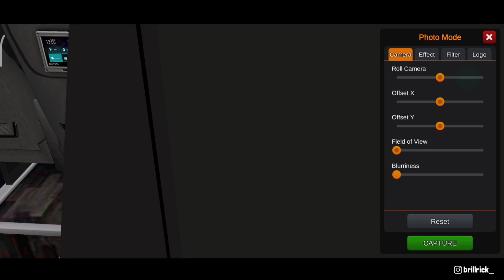BUS BARU BUSSID BUAT MODE PARIWISATA NIH! ASLI CAKEP!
🎥Record with : ADV Screen Recorder
✂Editing.          : KINEMASTER Mod
📱My phone.    : Redmi Note 8 Pro

Enjoooyyyyyyyy!